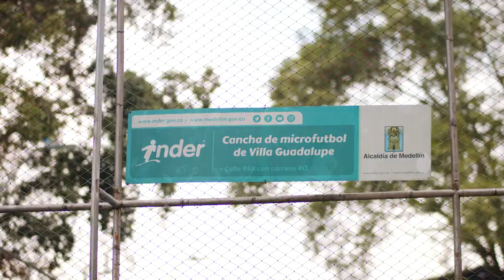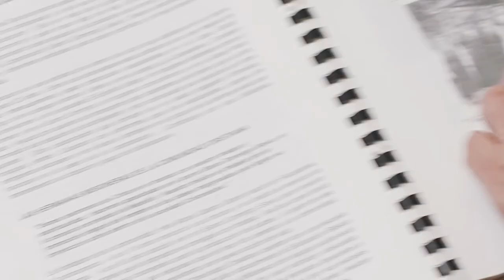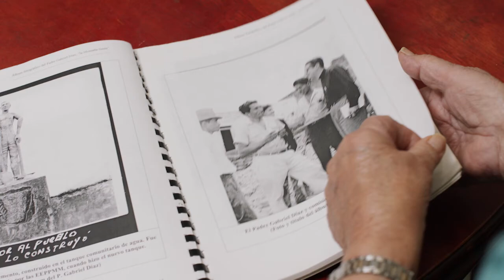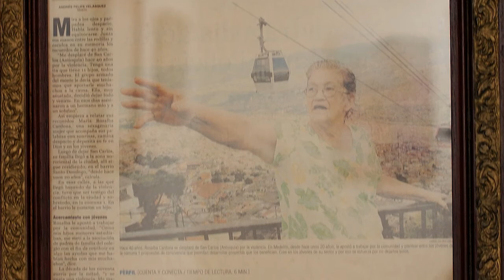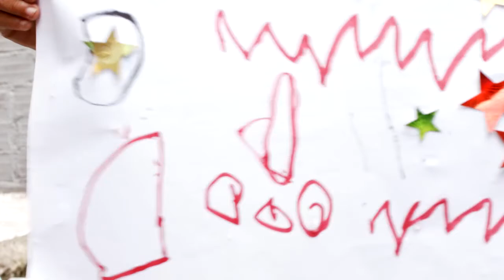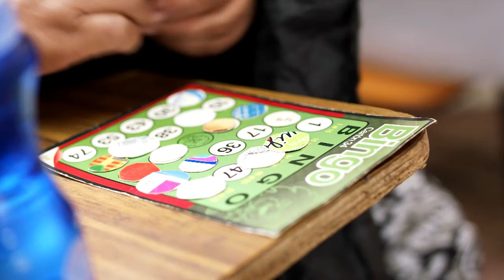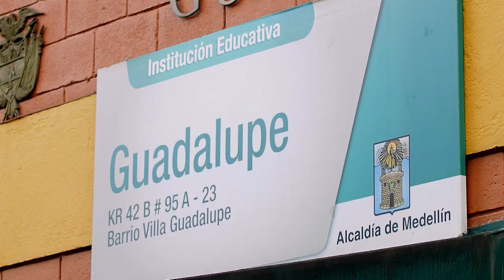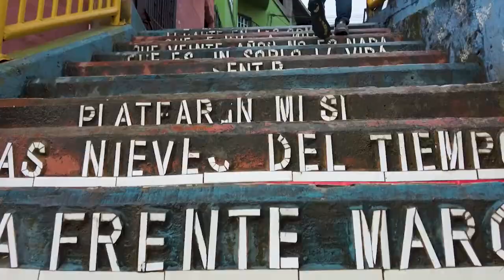Comunal Imparable - Programas Telemedellín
Medellín ComunalImparable MedellínFuturo Estamos ((al aire)) con Comunal Imparable.